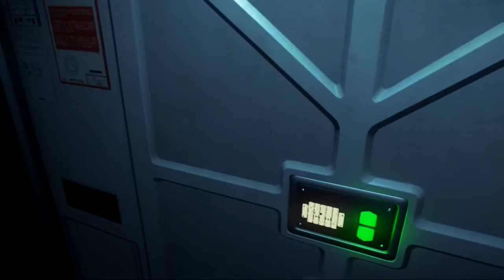ALIEN ISOLATION VERSÃO DO PS3 DETONADO NO MODO PESADELOS PARTE 9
Alien: Isolation é um jogo eletrônico de ação-aventura e sobrevivência desenvolvido pela Creative Assembly e publicado pela Sega. Ele foi lançado originalmente para as plataformas Microsoft Windows, PlayStation 3, PlayStation 4, Xbox 360 e Xbox One. O jogo é baseado na série de filmes de terror de ficção científica Alien, e acontece quinze anos após os eventos do filme original Alien de 1979, seguindo a engenheira Amanda Ripley, filha da protagonista Ellen Ripley de Alien, enquanto ela investiga o desaparecimento de sua mãe.
Diferente das adaptações anteriores da franquia Alien, Alien: Isolation dá ênfase à jogabilidade furtiva e de terror, exigindo que o jogador evite e seja mais esperto que uma única criatura alienígena utilizando ferramentas como um detector de movimentos e um lança-chamas. Ele foi projetado para se parecer com o filme original, e não com a sequência cinematográfica Aliens, mais orientada para a ação em 1986, e apresenta uma visão similar da década de 1970 de como seria o futuro. O jogo roda em uma engine construída do zero para acomodar aspectos técnicos, como efeitos atmosféricos e de iluminação e o comportamento do Alien. A Creative Assembly pretendia fazer Alien: Isolation como um jogo em terceira pessoa, mas que acabou optando pela perspectiva em primeira pessoa no intuito de criar uma experiência mais intensa.
Alien: Isolation foi recebido com críticas positivas e vendeu mais de dois milhões de cópias até maio de 2015. As análises elogiaram a direção de arte retro-futurista do jogo, o design de som e a inteligência artificial do Alien, mas criticaram seus personagens e seu longo tempo de duração. O jogo ganhou vários prêmios de fim de ano, incluindo Melhor Áudio no Game Developers Choice Awards de 2015 e Mérito de Áudio no British Academy of Film and Television Arts Awards de 2015. O jogo foi convertido pela Feral Interactive para as plataformas Linux e OS X em 2015 e para o Nintendo Switch em 2019.

Jogabilidade

EnredoEditar
Em 2137, 15 anos após os eventos de Alien, Amanda Ripley, filha de Ellen Ripley, é abordada pelo sintético Christopher Samuels, que a informa que a caixa-preta da Nostromo foi recentemente localizada por uma nave, a Anesidora, e está a bordo de Sevastopol, uma remota estação espacial – porto livre – de propriedade da Seegson Corporation, em órbita ao redor do gigante de gás KG348. Samuels oferece a Amanda um lugar na equipe da megacorporação Weyland-Yutani, enviada para recuperar a caixa preta da nave de sua mãe, de modo que ela possa saber qual o destino de tal desaparecimento. Ripley, Samuels, e Nina Taylor, viajam para Sevastopol a bordo da nave de correio Torrens, de propriedade da Capitã Verlaine. O grupo chega a Sevastopol e percebe que talvez a estação possa estar danificada. Ripley, Samuels, e Taylor tentam uma caminhada espacial até a estação para investigar mas seu cabo de segurança é rompido por escombros e Ripley é separada deles e forçada a entrar na estação por conta própria para sobreviver.
Ripley, na tentativa de encontrar uma maneira de entrar em contato com a nave Torrens, descobre que a ordem civil da estação foi quebrada completamente. Seegson vem tentando vender Sevastopol por anos e por isso diminuiu a estrutura da estação para uma equipe reduzida; agora com a equipe já reduzida a pequenos grupos assustadores, saqueadores paranóicos que acumulam recursos e rejeitam não-membros. Ripley é confrontada por um homem chamado Axel, que o convence a ajudá-la em troca de um lugar a bordo da Torrens. Axel explica que a situação atual é causada por um “matador” solto a bordo da estação e, logo após lhe dizer isso, um “monstro” aparece para matá-lo. Ripley finalmente encontra a caixa-preta da Nostromo mas, para seu espanto, descobre que ela não contém dados. Ela, então, tenta entrar em contato com a Torrens através do centro de comunicações da Sevastopol, no entanto descobre logo que quem comanda a estação, APOLLO, se tornou hostil, fazendo os androides matar qualquer um que tente enviar um pedido de socorro. Ripley consegue entrar em contato com Samuels e Taylor, descobrindo que Taylor foi ferida, dessa forma Ripley tenta buscar suprimentos médicos na enfermaria da estação para tratá-la.
Ripley chega à enfermaria e é assistida pelo Dr. Kuhlman (que mais tarde é morto pelo alien), antes de lhe mostrar o caminho para a dispensa. Recuperado os suprimentos, mais tarde ela se reúne com Samuels e Taylor, onde a equipe está sendo mantida presa por Marshal, Waits e seu vice, Ricardo. Waits explica que o alien foi trazido a bordo da estação por Henry Marlow, capitão da Anesidora que agora também está sendo prisioneiro de Waits. Ripley fala com Marlow e descobre que a tripulação de Anesidora descobriu o registador de voo perto do planetóide LV-426, onde eles também acharam uma nave abandonada, anteriormente encontrada pela tripulação de Nostromo contendo um ninho com ovos de aliens. A esposa de Marlow foi atacada por um facehugger e, buscando ajuda, Marlow a